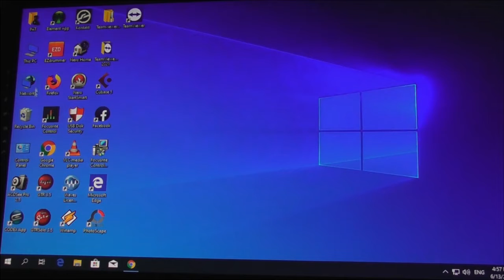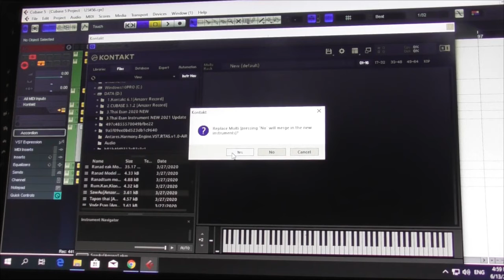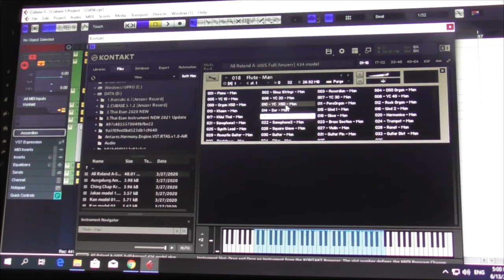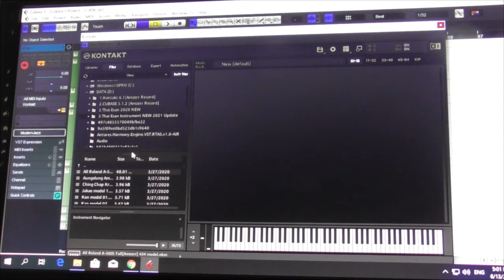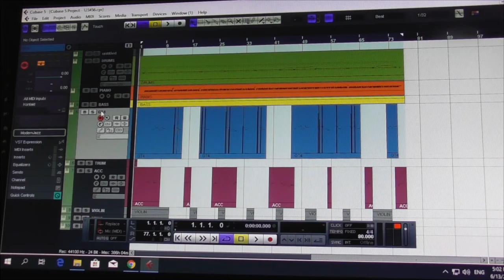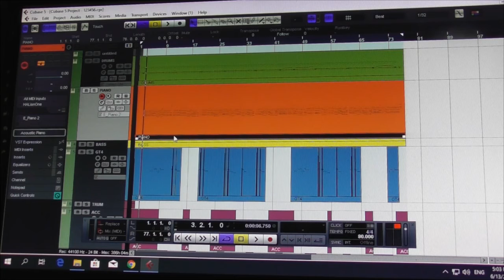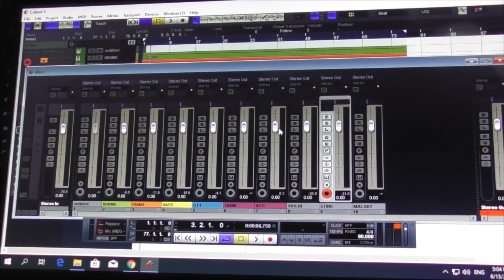การใช้โปรแกรมคิวเบส5 เบื้องต้น EX.2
มาชมกันต่อตอนที่2นะครับ